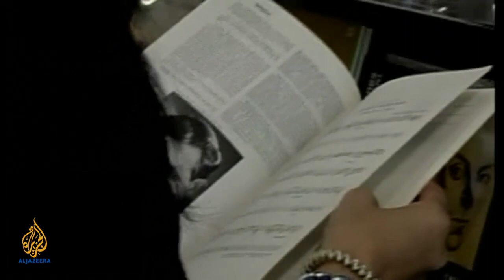Talk to Al Jazeera - Nadine Gordimer: 'The culture of corruption'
Social unrest these days is part of the fabric of South African life. The promise of what was once called the rainbow nation still to be realised. What happened to the democracy that Nelson Mandela and other great leaders ushered in? Talk to Al Jazeera speaks to South African writer Nadine Gordimer, who for decades has provided a mirror in which the people of South Africa could view themselves.